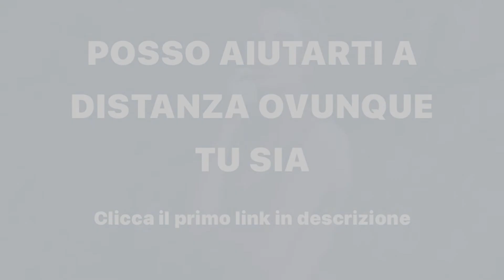Scheda Palestra: Perché Non Sei Seguito (Evita la Palestra)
Scopri in questo video perché non sei seguito in palestra e cosa fare per evitare di sprecare tempo e motivazione senza raggiungere il tuo obiettivo di forma fisica.